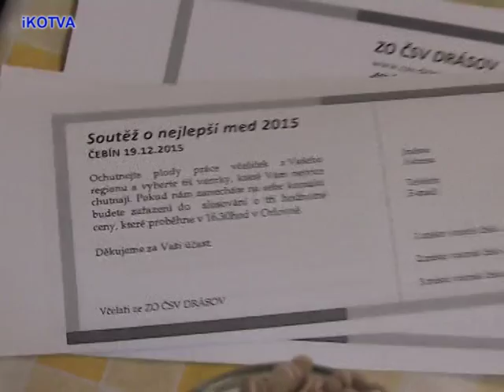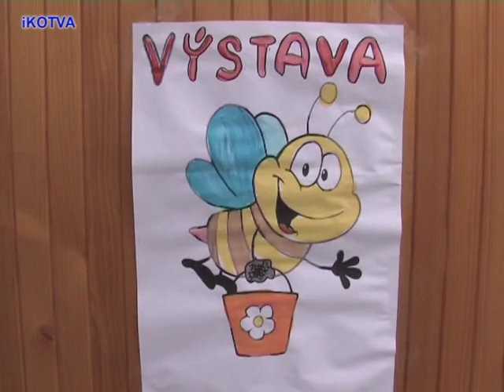Vánoční koncert CM Centézekom v Libušině galerii.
Vánoční koncert cimbálové muziky Centézekom primáše Tomáše Zouhara v malhostovické Libušině galerii a úvodní komentář k obsahu reportáže.